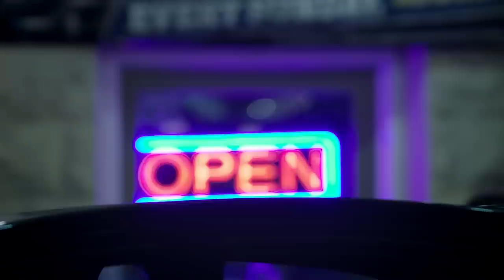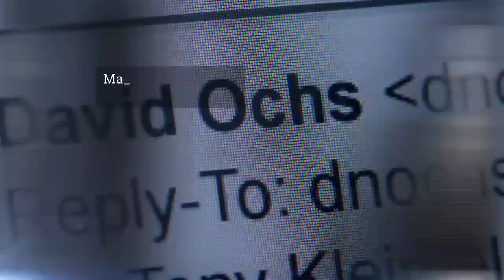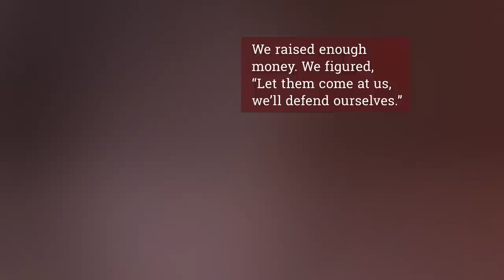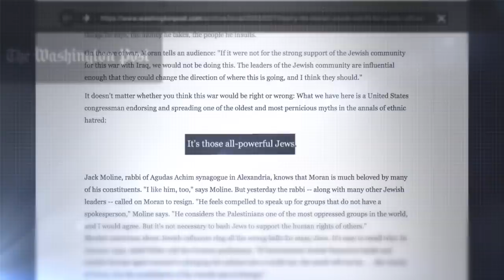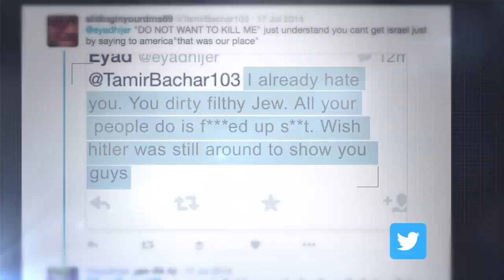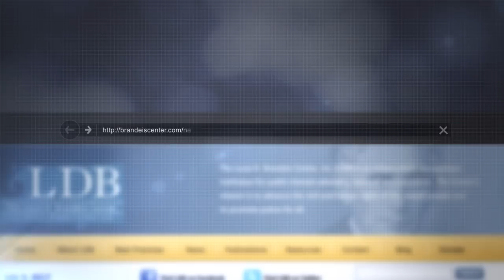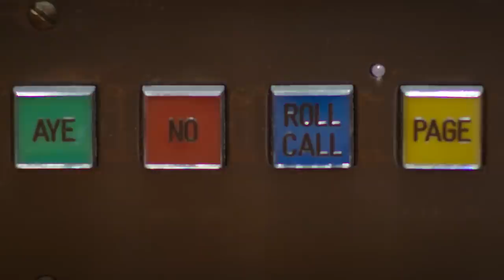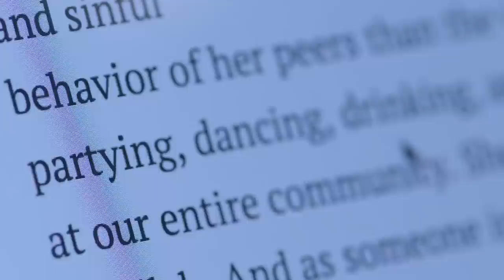The Lobby US/Israel P2 – Al Jazeera Investigations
Episode 2: Managing Elites. This video is posted here for news reporting purposes. To learn more about this, or to read the stories to which it is associated,